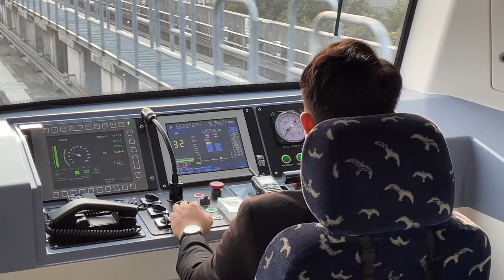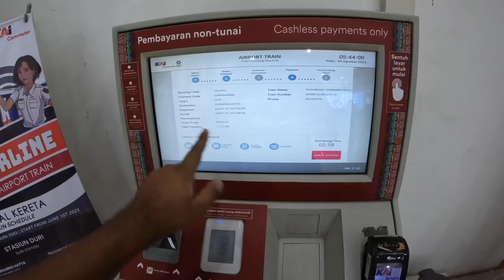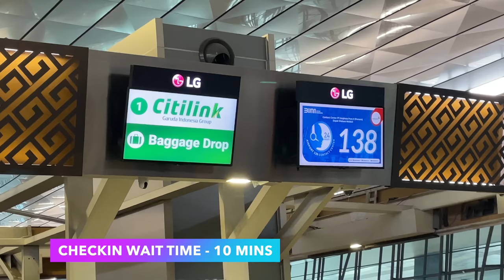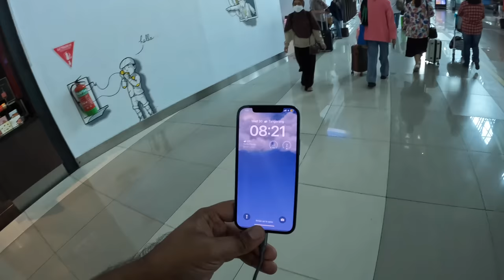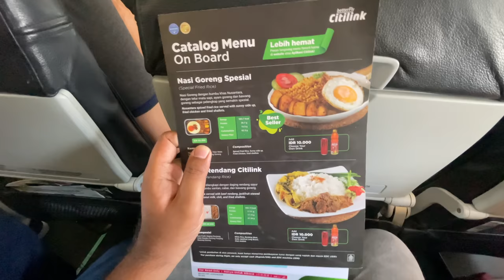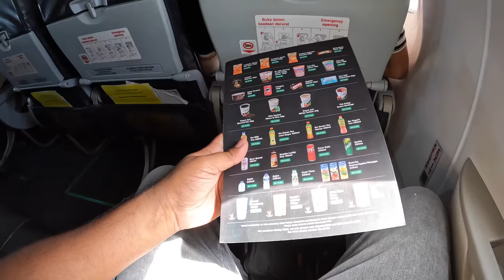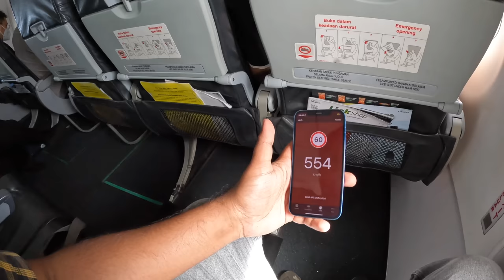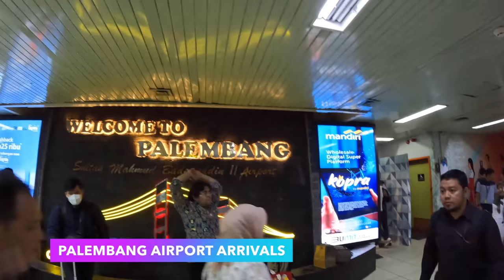Jakarta to Palembang in Citilink A320 | BEST Low-Cost Airline of Indonesia? | TRIP REPORT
Hello! Apa kaba. Welcome to my Indonesia series. As a bus lover its everyone's dream to visit there. Everyone might have played Indonesia Bus simulator once in their life, its time to see how Indonesia looks in real life. Time to experience best of luxury buses in Indonesia, in the upcoming series!!

Watch this vlog where we fly from Jakarta to Palembang in Citilink A320, and we travel to another island in Indonesia. Checkin experience was not well, watchout why!